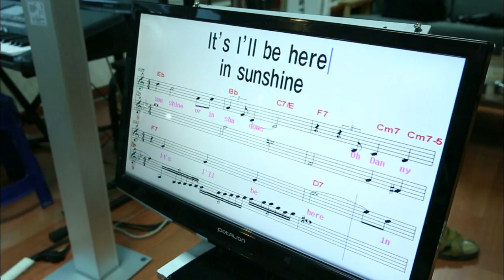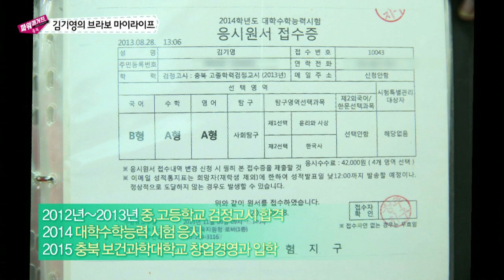배움의 꿈에는 한계가 없다! / 법무대학원 만학도 김기영 [프라임 인터뷰]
만학도하면 보통 학생들보다 늦은 나이에
학교를 다니는 사람을 의미하는데요

가정형편이 어려워서 학업을 중단했다가
다시 시작하는 경우가 많은데

배움으로서 새로운 꿈을 꿀 수 있다는 것이
가장 큰 행복이라고 말하는 만학도가 있습니다.

일흔여섯에 충북대학교 법무대학원에 합격한 김기영 선생님과 함께
다양한 이야기 나눠보겠습니다.